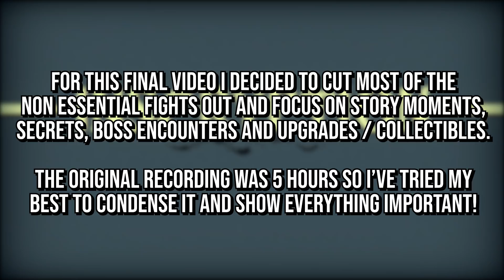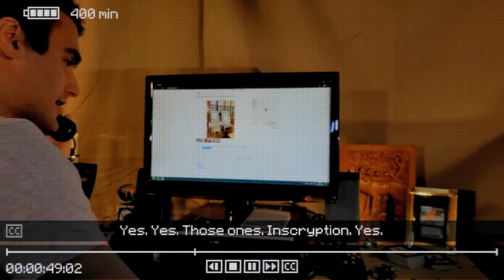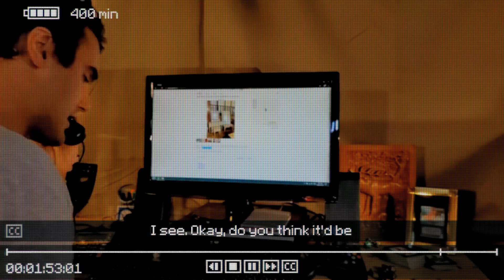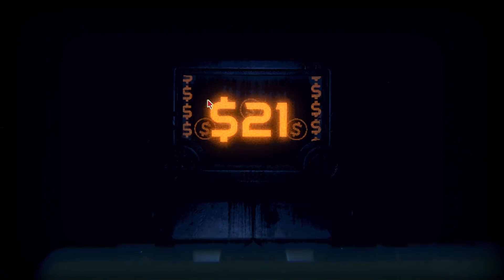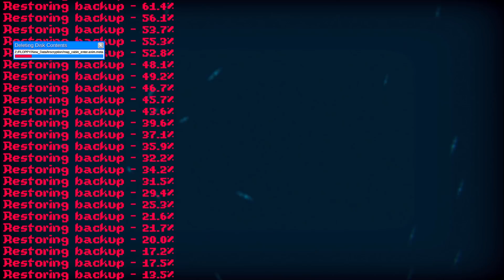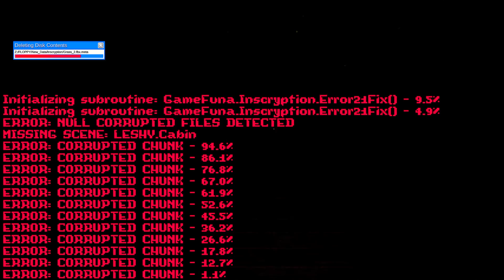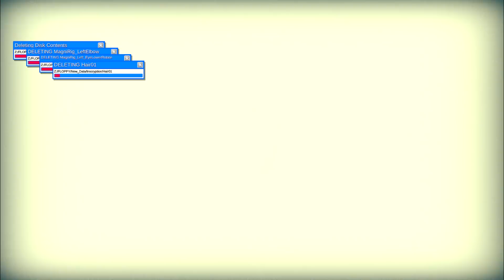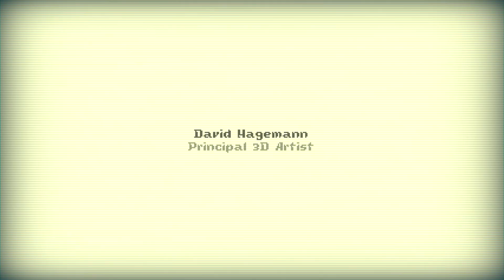We Must Destroy This Cursed Game || Inscryption #4 (Playthrough ENDING)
It's time to escape this cursed videogame as we finally wrap up the mystery behind crazy card based horror game Inscryption, in part 4 and the ending of our full playthrough for the game. Where will the story of Inscryption take us next and how will it all end? Watch on to find out...